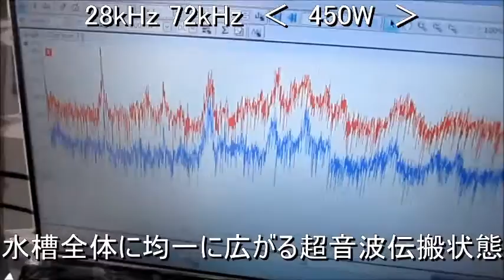超音波テスター（音圧測定解析） Sound pressure measurement analysis (ultrasonic tester)